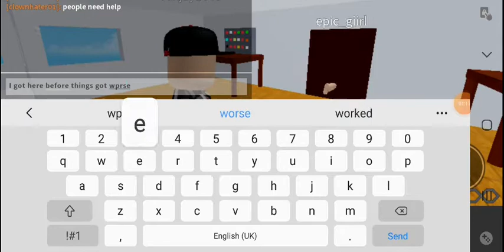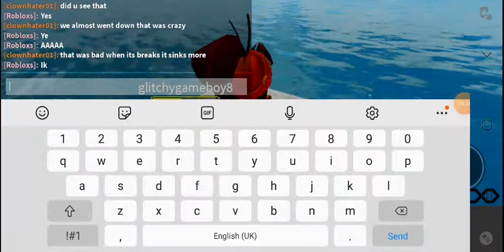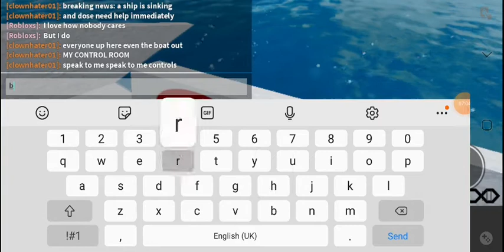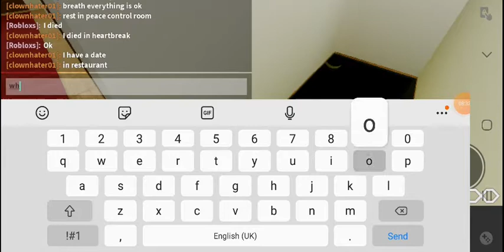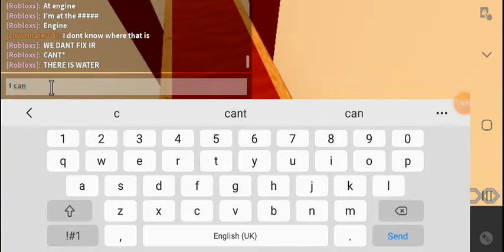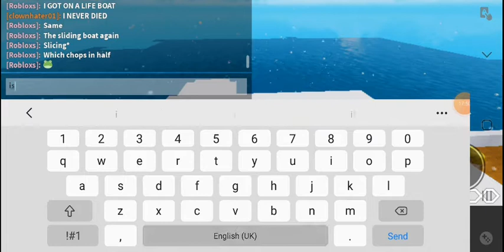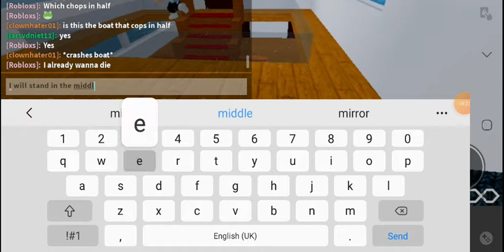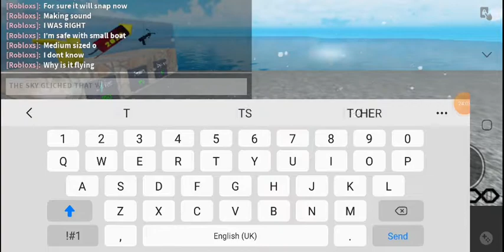craziest ship crash